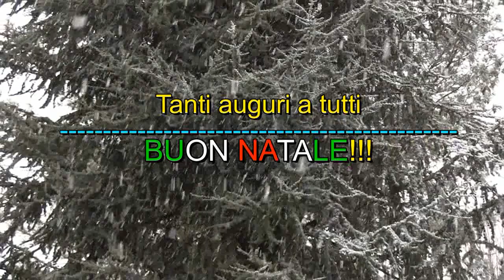San Marco di Borgomanero(NO)2 dicembre2012 Giro del Colle di San Michele Arrivi della gara di km12.5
San Marco di Borgomanero(NO)2dicembre2012 Giro del Colle di San Michele.tutti gli arrivi della gara di km 12.5
Video di francorancati
Filmati amatoriali di corse podistiche